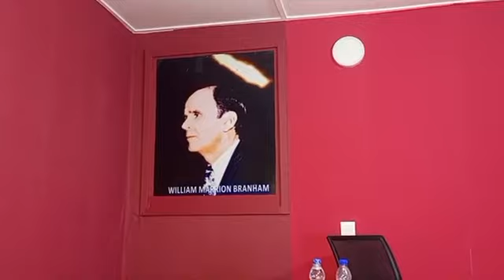REV ZOE MPUNGA DANS FLASH Q UN FR PEUT IL SE MARIER ET DIVORCER ET SE REMARIER DANS LE 3E EXODE ?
DANS LE CADRE DE NOTRE EMISSION DE CONSULTER LE PROPHETE POUR CHASSEZ L'IGNORENCE NOUS SOMMES REVENUS SUR LA QUESTION DU MARIAGE .AVEC LA QUESTION DE SAVOIR UN FR OU UNE SOEUR PEUT IL SE MARIER DIVORCER ET SE REMARIER DANS LE 3E EXODE ?
JEUDI 23 FEVR 2023 WMBRE ABJ  POUR TOUS CONTACT VEILLEZ NOUS ECRIRE SUR NOTRE PAGE UN NUMERO BOUTON